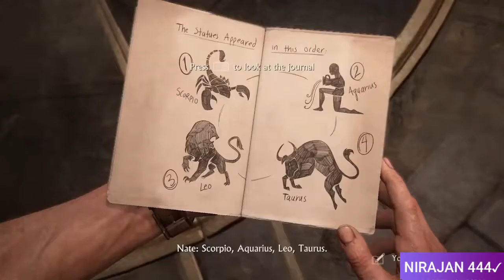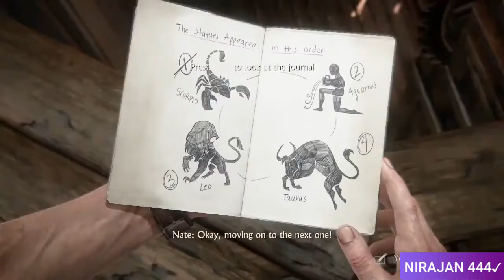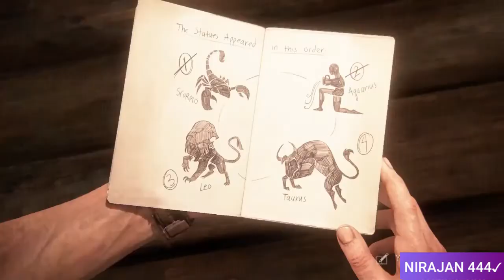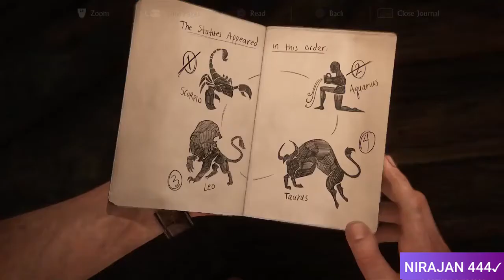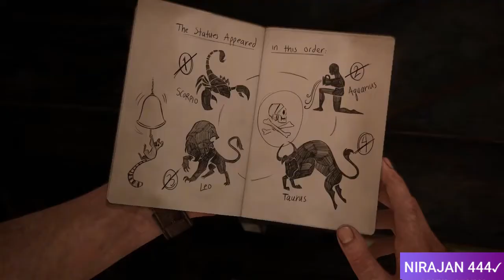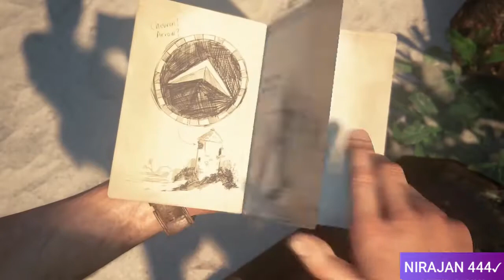My First Video Guyz || Uncharted 4 || NIRAJAN 444✓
Uncharted 4 :
A Thief's End is a 2016 action-adventure game developed by Naughty Dog and published by Sony Computer Entertainment. It is the fourth main entry in the Uncharted series. Set several years after the events of Uncharted 3: Drake's Deception, players control Nathan Drake, a former treasure hunter coaxed out of retirement by his estranged brother Samuel. With Nathan's longtime partner, Victor Sullivan, they search for clues for the location of Henry Avery's long-lost treasure.